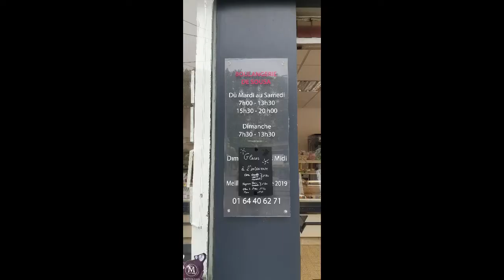Boulangerie DE SOUSA Pontault Combault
La boulangerie du quartier du Val du Muguet à Pontault Combault à découvrir sans faute